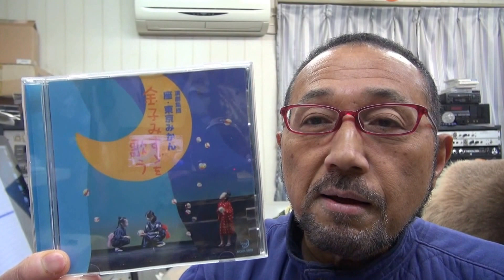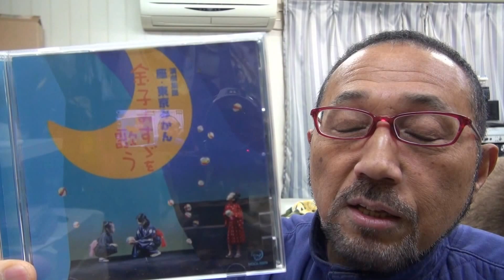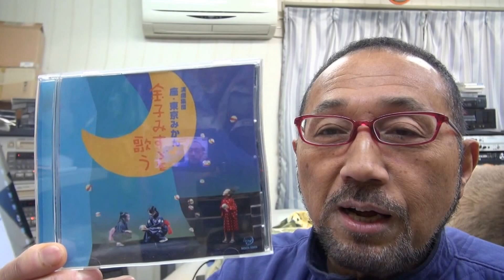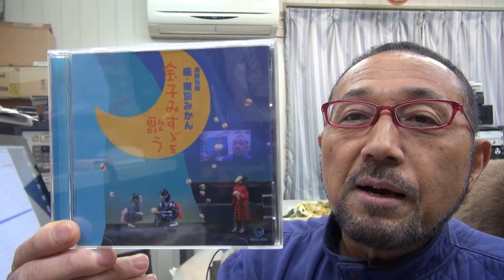2016年1月13日西村直記 ウイナースタジオからBGM「座・東京みかん 金子みすゞを歌う～林檎畑」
数波１月は、『アレーゎスーハの基本である』。今日のことばは「笑顔がすべて」今日も一日笑顔でありがとう」初めての試み、１年間の暦の音楽を作曲。昨年制作したＣＤアルバム「数波～調和シ­ンフォニー」発売中。愛媛県松山市生れ。東京藝術大学卒。もと愛媛大学講師。作曲家、­演奏者。世界でたった一人の音楽巡礼者。90年12月日本人として初めてバチカンでロ­ーマ法王の前で謁見演奏、97年5月カーネギーホールデビュー。０１年５月NY国連本­部で平和コンサート。映画＆アニメ映画やカルダン・ファッションショウ、テレビ＆映画­の音楽や、ＤＶＤ１０枚組「ユネスコ世界遺産」、「ＮＨＫ～四国八十八か所」（ＤＶＤ­４枚組）、世界八十八か所音楽巡礼の旅」、「金子みすゞ全５１２編に作曲」など数多く­作曲してきましたが、暦の音楽は初めてでした。いちど全曲を通して聴いて頂ければ幸い­です。　名刹からの作曲演奏の依頼も数多く、何かにつき動かされながら、音楽の力を信じひたす­ら人の心に訴え続けている。